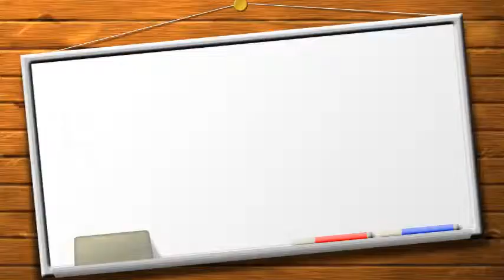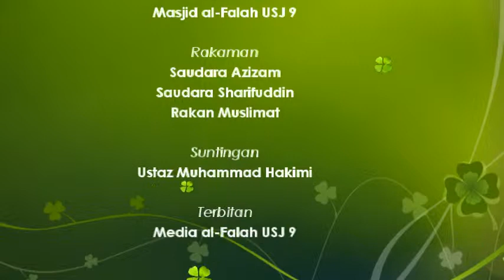@MAF|14.12.2014|Kuliah Subuh|Ustaz Shaedin